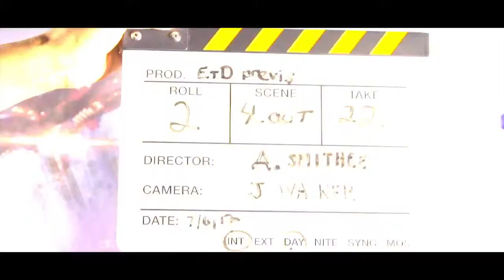Saints Row IV: Enter the Dominatrix - trailer